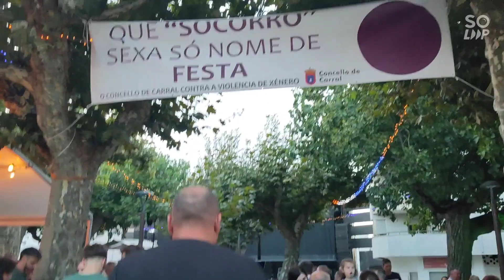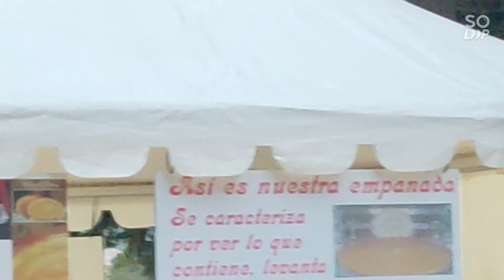Festa da empanada de Carral. festas do Socorro ( A Coruña)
Carral dispone de una población estimada de 6650 habitantes. y tiene 8 parroquias

Vigo
Cañas
Sergude
Tabeaio
Paleo
Quembre
Sumio
Beira

Miércoles 6 de Septiembre, comienzan las fiestas en honor la Virxe do Socorro en Carral con las actuaciones de Los Coleguitas y América de Vigo en la verbena de la noche.

Jueves 7, a partir de las 18.30 horas, tendrá lugar una nueva edición de la Festa da Empanada, donde se podrá disfrutar de las actuaciones de los siguientes grupos floclóricos:
-Grupo de Baile O Ruiero de Tabeiao
-Grupo Folclórico Faiscas da Pontraga
-Grupo de Música Tradicional Arnela

La verbena de la noche correrá a cargo de las orquestas Los Satélites y París de Noia.

Viernes 8, por la noche tendrá lugar una gran verbena con las orquestas New York y Furia Joven. UU

Sábado 9, por la noche la verbena estará amenizada por la orquesta Cinema y el grupo La Banda de Ayer.

Domingo 10, por la noche la verbena de fin de fiestas correrá a cargo del grupo Nueva Fuerza, y se llevará a cabo la tradicional quema del Pateón.